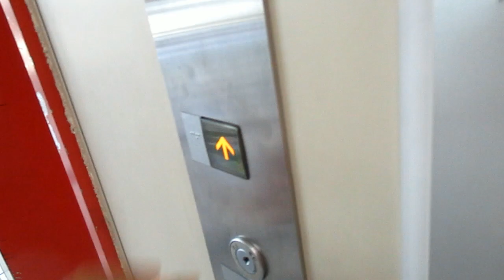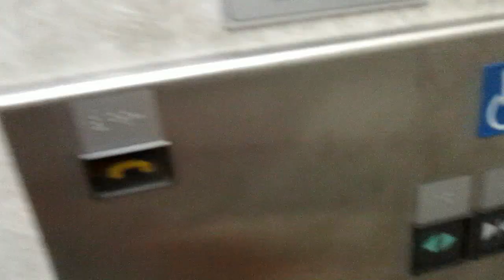【ごく普通のエレパック】赤嶺駅構内のEV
どうもみなさんおはこんばんにちは！
ポケモン好きの航空です
今日はエレベーター編なんですねｗ

エレベータに関する情報
メ ー   カ　ー _三菱
機　　　　種 _エレパック
重                量 _900㎏
定                員 _13名
停      止      階 _2、3
車椅子制御盤 _有り
ア ナ ウ ン ス _有り
ドアシグナル _無し
液　　　　晶 _無し
ドアセンサー _無し
種　　　　別 _乗用

BGM
たこらいすさんの曲